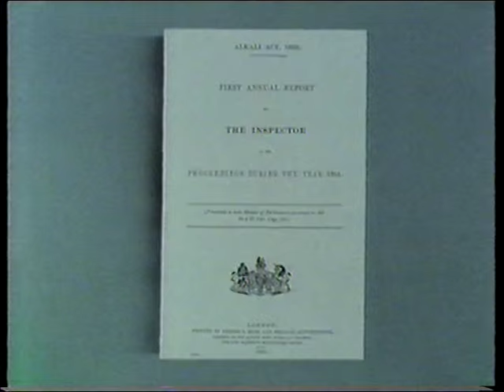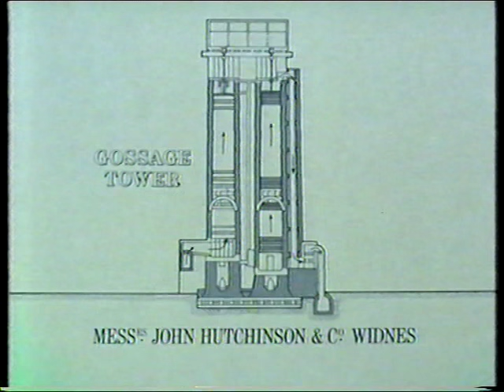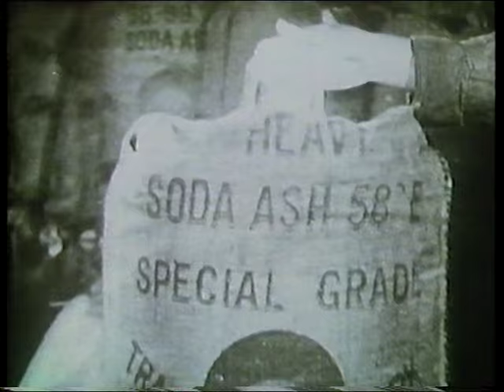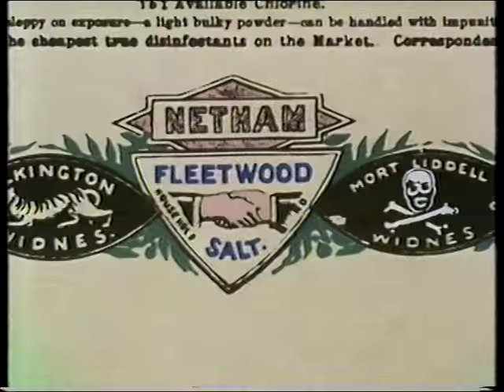The Alkali Industry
An Open University broadcast from 1983 describing the growth of the alkali industry in the UK during the 18th and early 19th centuries.
Excellent footage and photographs of this vital period of the industrial revolution.